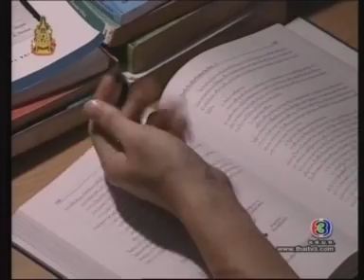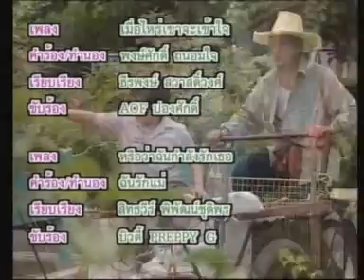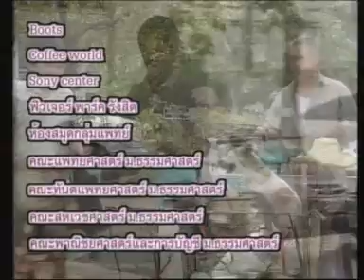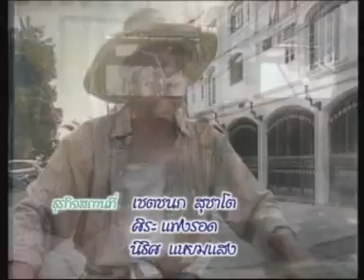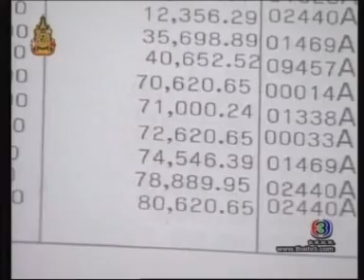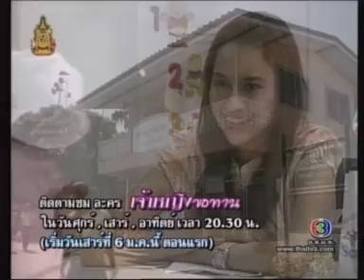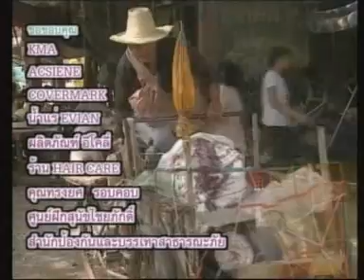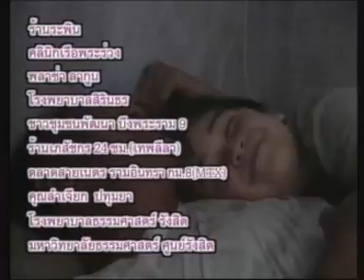สุดรักสุดดวงใจ จบ